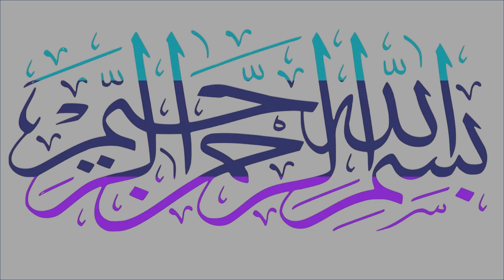kuwaiti dinar rate |kuwait dinar rate today | kuwait dinar pakistani rupees